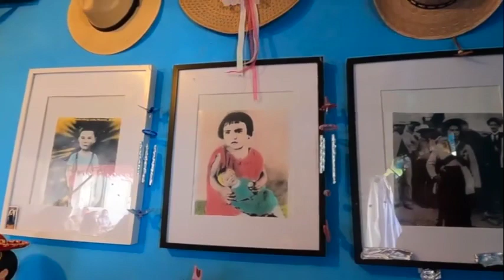Los milagros y sanaciones del Niño Fidencio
Juan Diego Urías junto a su familia fundó un templo en honor al Niño Fidencio, lugar en el que afirma baja este ser de luz y a través de su cuerpo logra sanar enfermos.

Al no encontrar una solución médica a sus enfermedades buscan un milagro con el Niño Fidencio, Aurorita y el Niño Tomasito.

Las cajitas o materias son aquellas personas que después de llevar una preparación mística logran “poseer el espíritu” de estos seres de luz, tal es el caso de Juan Diego Urías quien desde hace varios años ayuda a muchísimas personas de los males que les aquejan.

Se congregan todos los viernes por la tarde en su templo ubicado en calle Rogelio Garcia Lerma y Ricardo Deyta Ramirez de la colonia Villa Las Torres en Matamoros

Agradecemos muchísimo tanto a él como a su familia el que nos hayan recibido en su templo y permitido grabar para la realización de este trabajo.